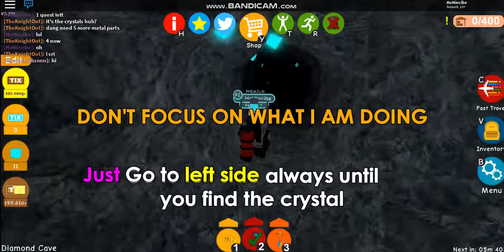Tix Factory Tycoon : Blue Crystal Quest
Let's say a bonus video tmr... (15/6)